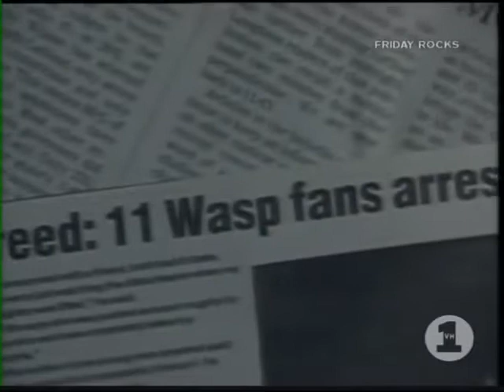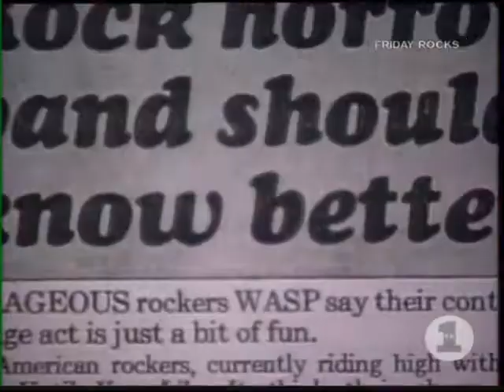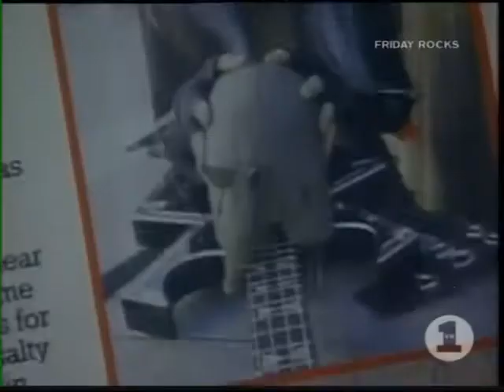W.A.S.P. -SUNSET AND BABYLON (VIDEO)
ALBUM: FIRST BLOOD...LAST CUTS
AÑO:1993
MIEMBROS:
- BLACKIE LAWLESS
- JONNY ROD
- DOUG BLAIR
- STET HOWLLAND